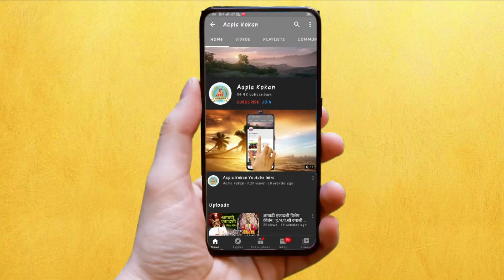🔴भाजप सरकारनं मराठा समाजाची दिशाभूल केली | प्रविण गायकवाड